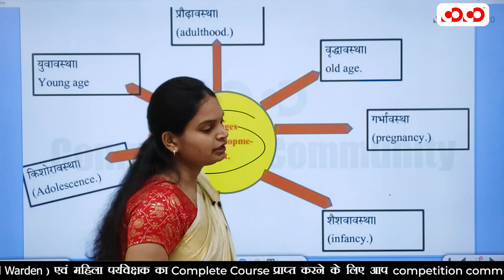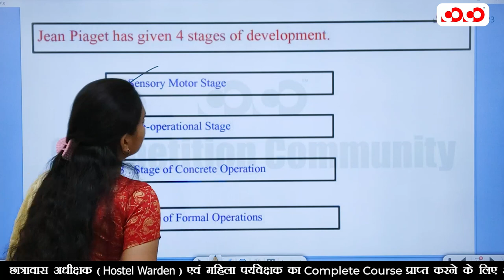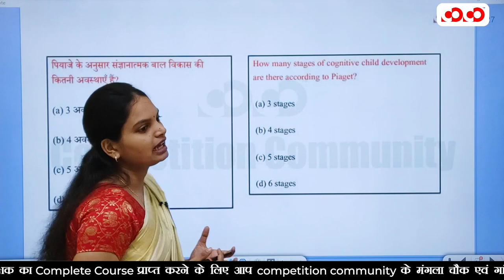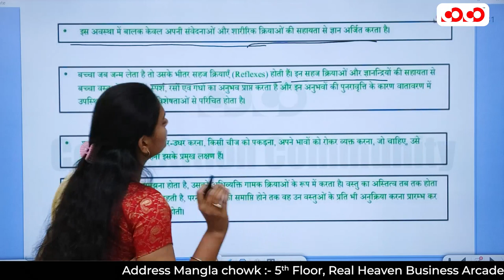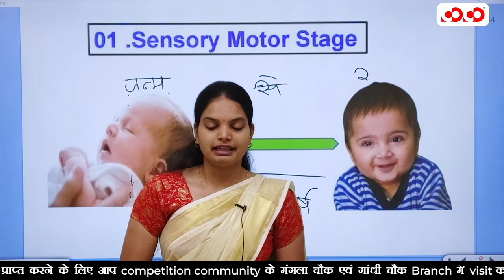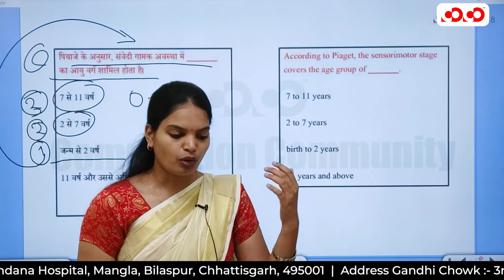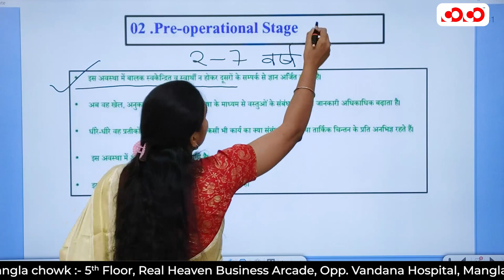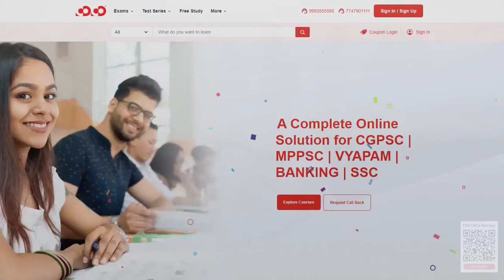जीन पियाजे के संज्ञानात्मक विकास का सिद्धांत | L-5 | Hostel Warden / महिला पर्यवेक्षक | Shivangi mam